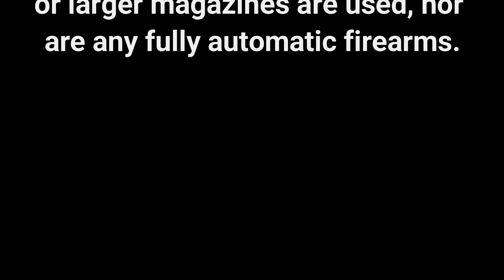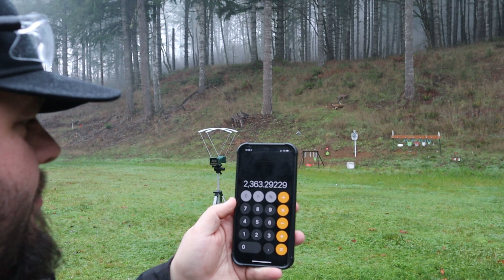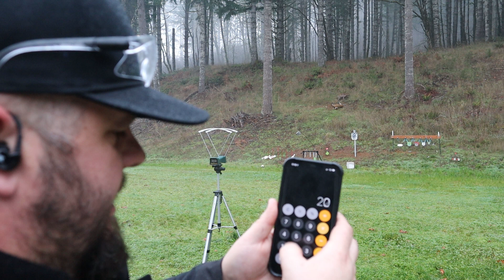Ruger American Ranch: 450 Bushmaster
Checking out an absolute THUMPER of a cartridge, the 450 Bushmaster in the Ruger American Ranch.